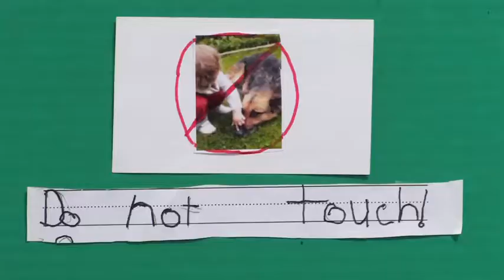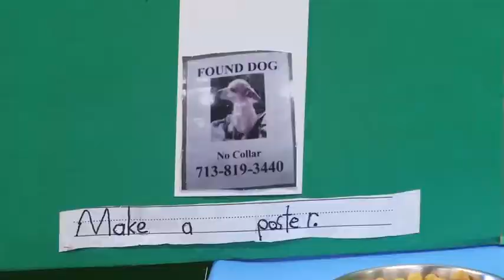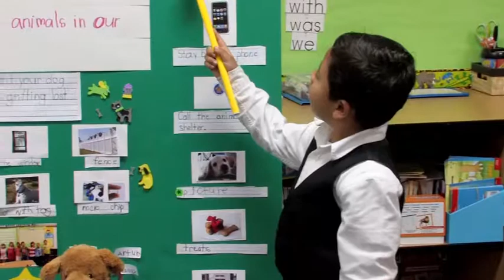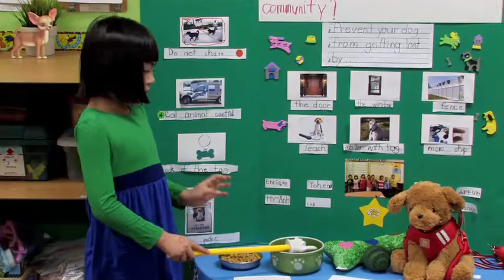101 Stray, Stray Go Away Project at Katherine Smith Kinder Oral Presentation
Kindergarten presentation